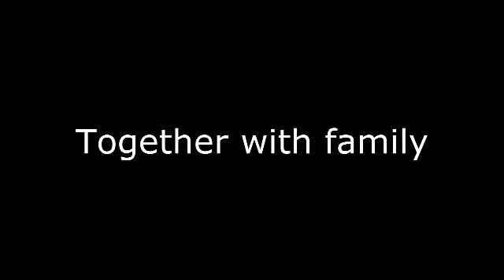trip to poring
cuti cuti malaysia